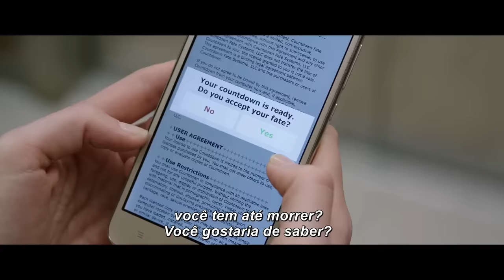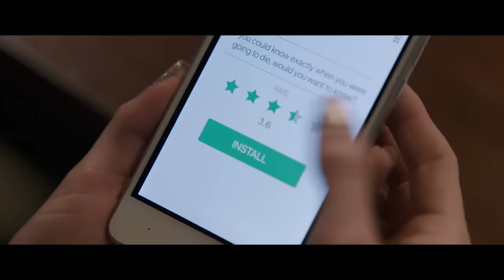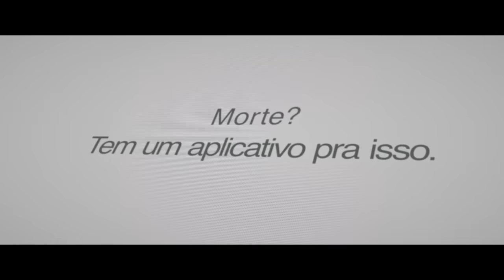A Hora Da Sua Morte | Trailer Legendado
Confira o novo trailer de AHoraDaSuaMorte